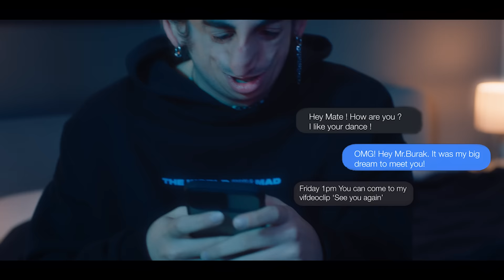Burak Yeter - See You Again feat. Gerson Rafael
Lyrics :

Maybe this wasn't easy
Maybe this was too hard
Was it fate, was it God's plan?
Did it tear us apart?

But I still got the feeling
And I speak from the heart
Kinda feels like a dream
But I know I…

Can't wait to see you again
I missed you, my friend
It's been far too long
It didn't break our bond
Just tell me when
And I'm on my way
This time I'm here to stay

Oh it felt like forever
Raise a toast to the past
Now we’re closer than ever
On the road to success

Let’s get lost in that feeling
Wherever we are
Ooh we're living the dream
And I know I…

It’ll be like yesterday